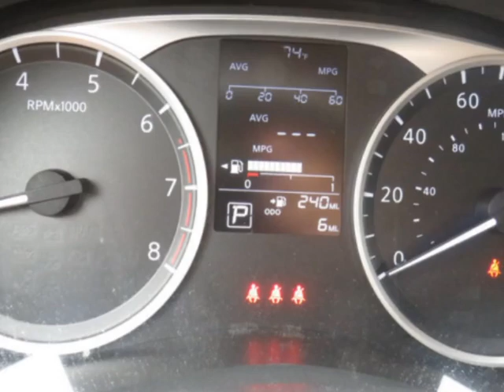2024 Nissan Versa S CVT Sedan - Yonkers, NY